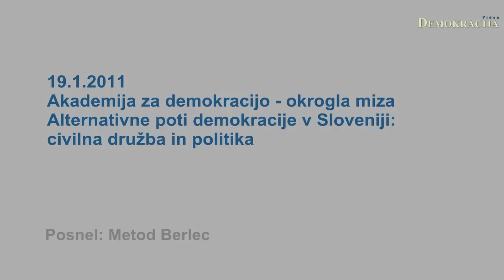Akademija za demokracijo - okrogla miza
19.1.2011, Ljubljana; Akademija za demokracijo je v prostorih Trubarjeve hiše literature organizirala okroglo mizo z naslovom 'Alternativne poti demokracije v Slovenji: civilna družba in politika'. Kot razpravljavci so sodelovali: mag. Rado Pezdir, dr. Matevž Tomšič, dr. Janez Šušteršič in dr. Lenart Škof. Okroglo mizo je povezoval dr. Zvonko Bergant.